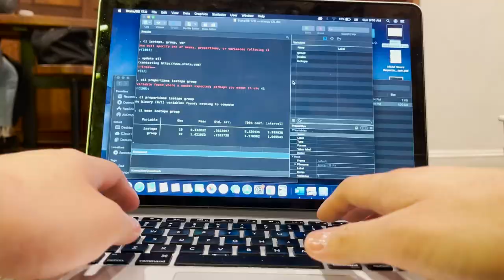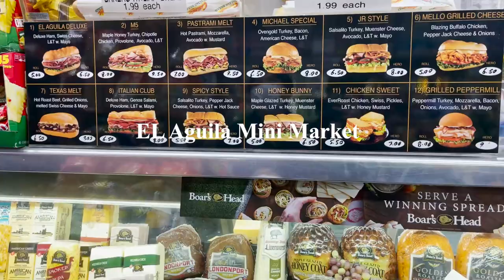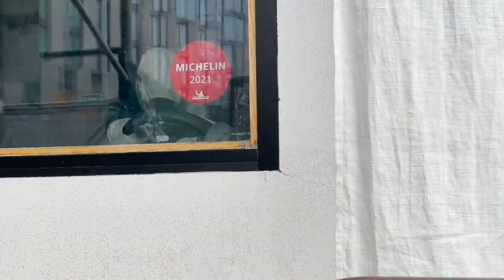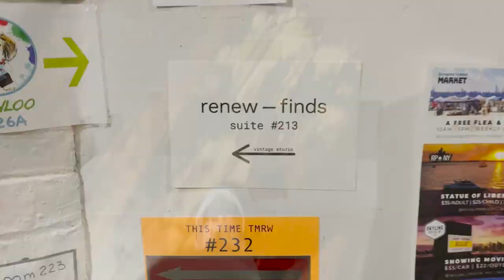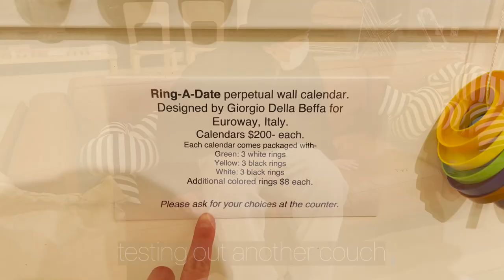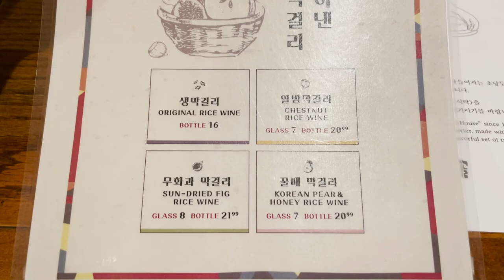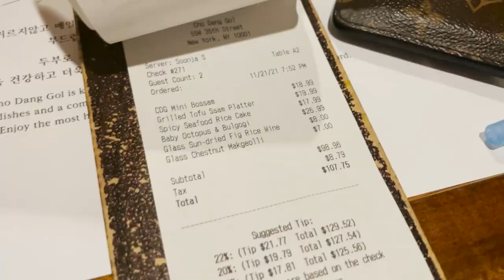NYC Vlog | Cold Udon, Furniture & Vintage Shopping, Proper Korean Dinner (Michelin Guide)